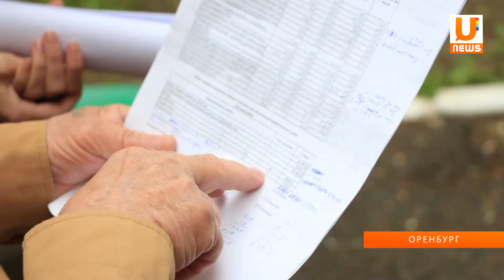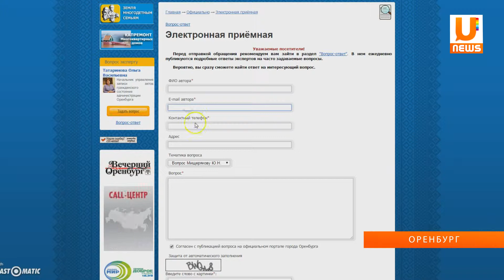UTV. Официальный ответ "ОУК" для жителей дома 4а по ул.Ленинской,г.Оренбург.